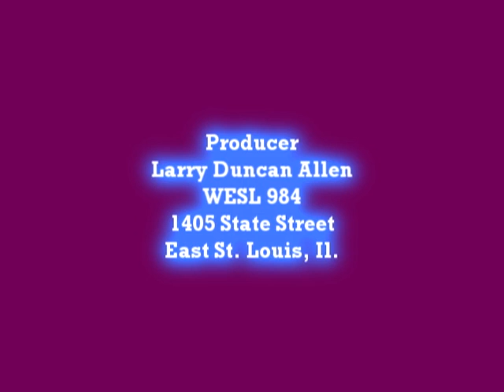Sunrise Sunday School from East St. Louis, IL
Dr. Ralph Mc Glown
Pastor Taulton Dancy